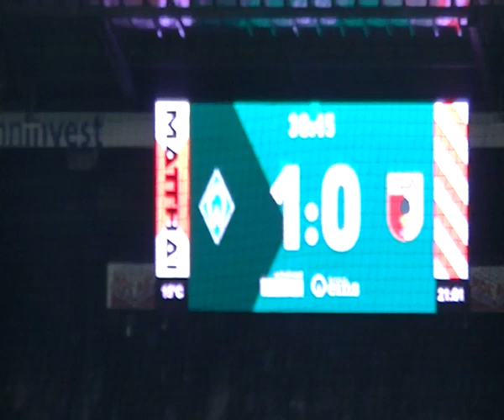Werder Bremen : Augsburg 0:1 (09.09.2022)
Das 1:0 durch Füllkrug, oder doch nicht? (31.)